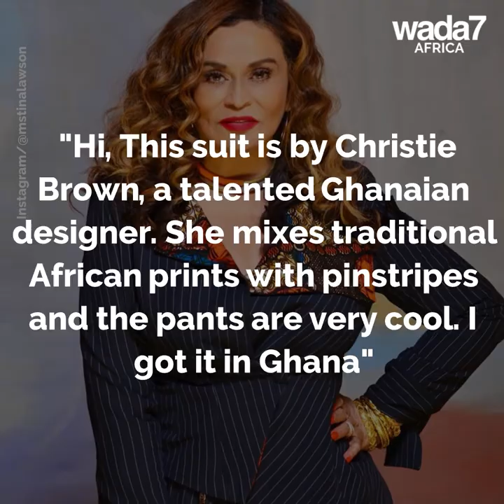Béyoncé's mother praises a Ghanaian fashion designer 👗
Did you see Beyoncé's mother praising a Ghanaian fashion designer? 👗